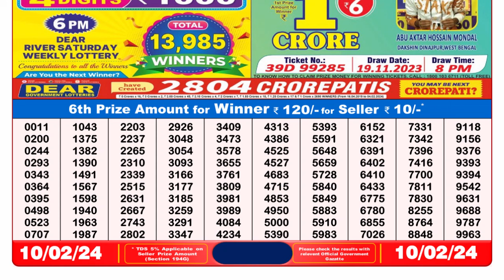Dear Lottery Sambad 8pm today 10.02.24 Nagaland State Lottery Result